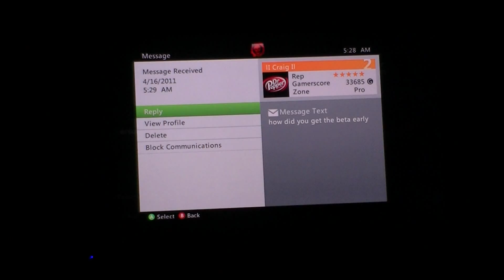Gears of war 3 beta gameplay and commentary (Checkout)